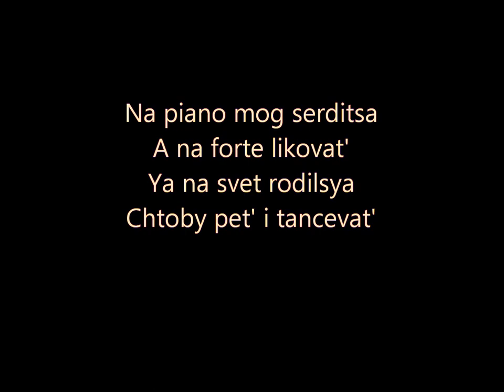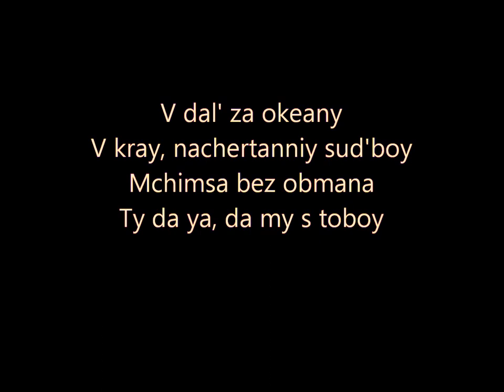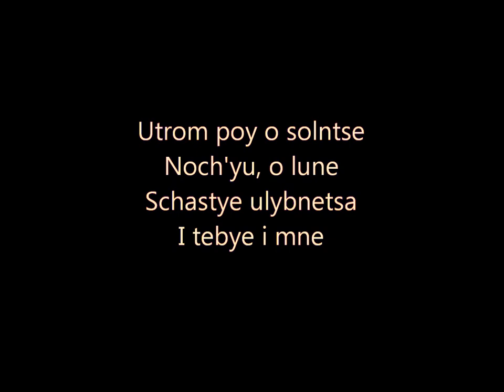BELARUS 2013: ILYA VOLKOV - Poy So Mnoy (Lyrics Video) Junior Eurovision 2013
Official lyrics for Belarus 2013, Ilya Volkov, poy so mnoy